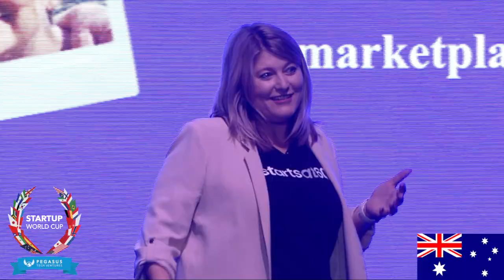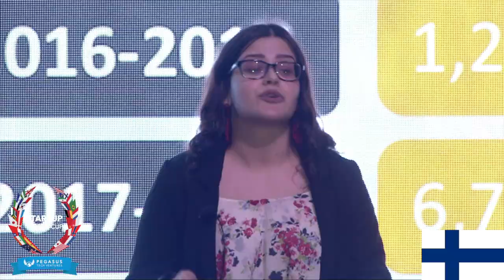Startup World Cup 2020 Official Trailer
Are YOU ready for Startup World Cup 2020? Abivin from Vietnam took home the $1,000,000 prize investment and the 2019 grand champion title. That could be YOU next year.

We're adding NEW regionals this year! With 40+ regionals added, we highly encourage you to apply now for a chance to pitch in San Francisco and receive the Grand Champion title!

About Startup World Cup

Startup World Cup is a global series of conferences and competitions that bring together the top startups, investors, entrepreneurs and tech CEOs around the world. Starting with regional competitions in nearly 40 countries across six continents, hundreds of selected top technology startups compete for the chance to move onto the Grand Finale event in San Francisco to win a $1 million investment grand prize.